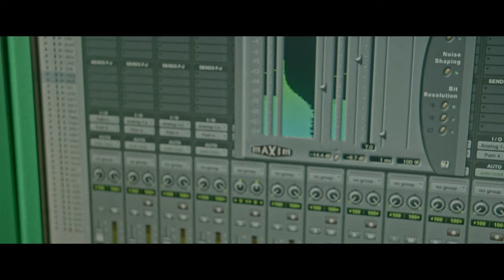Joe Snow - DODGEMS (Official Video)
Official music video for DODGEMS by Joe Snow.
Produced by Must Volkoff.
Video by Epsilon Fi Visuals.

DODGEMS produced by Must Volkoff is the second single by Joe Snow lifted from his forthcoming 'Elephants' LP.

Lyrics by Joe Snow.
Visuals by Stavros Vlachogiannis.